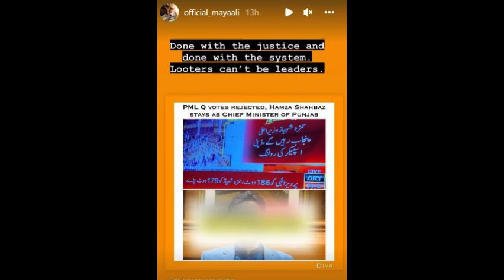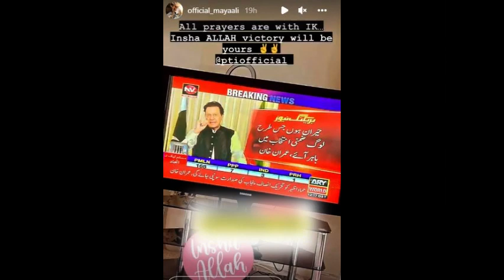Pakistani actor's reaction to CM Punjab Election | CM Punjab Elections || Capital Views